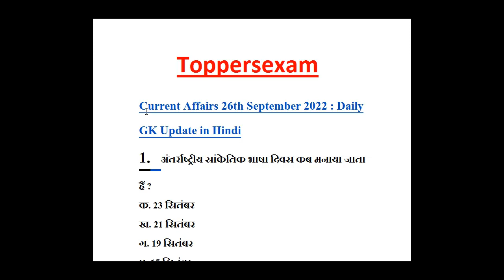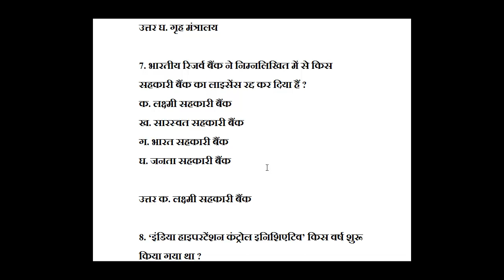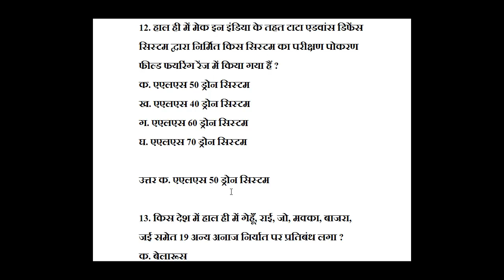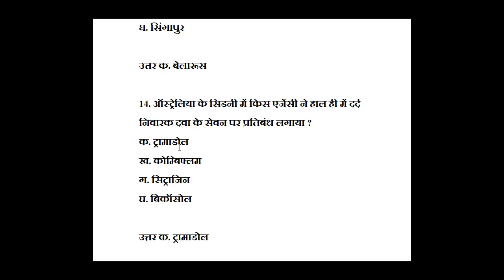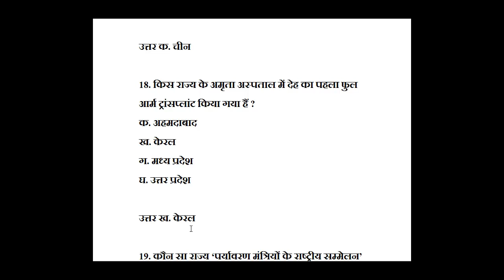Daily Current Affairs, GK, in Hindi 24 - September - 2022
toppersexam